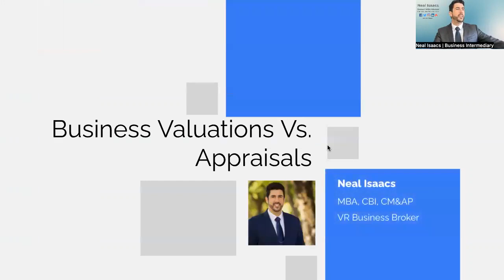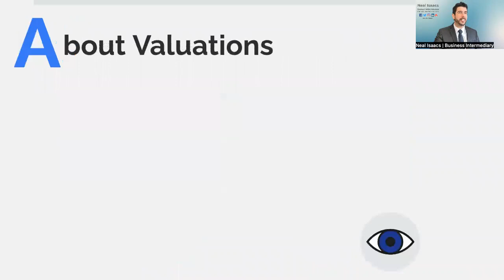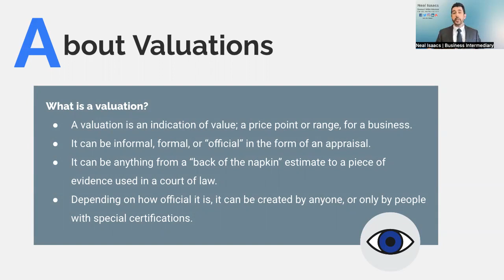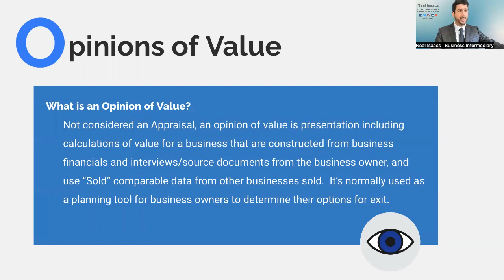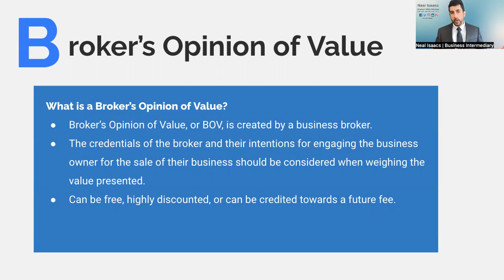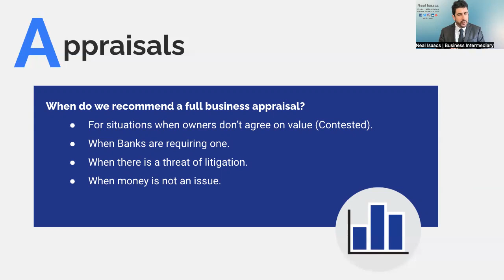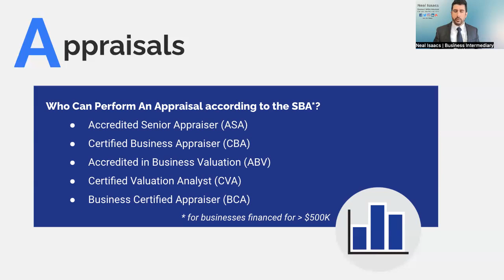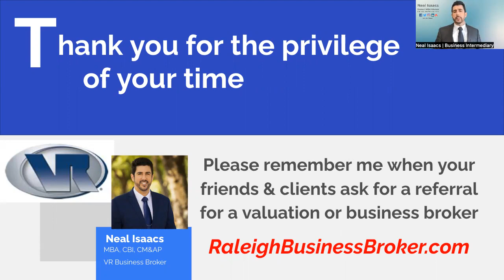What Is the Difference Between a Valuation and an Appraisal? Part 2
Do you need a valuation or an appraisal, and what is the difference anyways?  Who can produce one and what credentials are needed?  And how much should it cost, anyways?

This video covers the following subjects:

- What is the difference between a valuation and an appraisal?
- Difference between a valuation and an appraisal
- Business valuations vs appraisals
- Business valuation
- Business appraisal
- What is an opinion of value?
- What is a Broker's opinion of value?
- Who can perform an appraisal according to the SBA?

Intended for people searching for valuations or appraisals or just general business worth research.

YouTube is the best website to go to when searching for videos about what is the difference between a valuation and an appraisal.

This channel has other similar videos regarding what is the difference between a valuation and an appraisal.

If you have more questions, please drop them in the comments below!

Neal Isaacs is a former shark diver turned serial entrepreneur and owner of VR Business Brokers of the Triangle, a business brokerage firm in Raleigh, NC. He offers seller representation for privately held businesses.

He is well connected in the NC Triangle market and has owned, operated, and sold his own business.  He is a Certified Business Intermediary (CBI), a Certified Mergers & Acquisitions Professional, (CM&AP) a licensed North Carolina real estate broker, and has an MBA in Business Administration.

Learn more about selling a business in Raleigh, businesses for sale, and our team